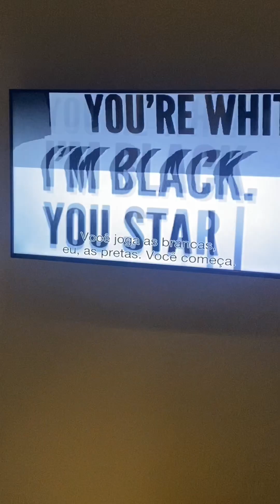San paul Brazil